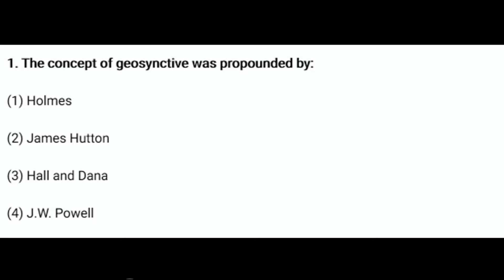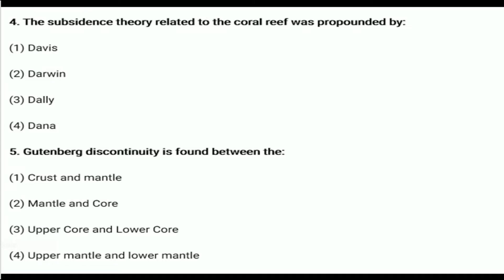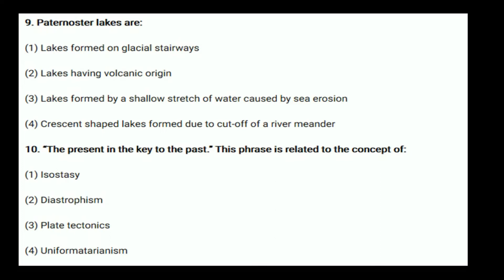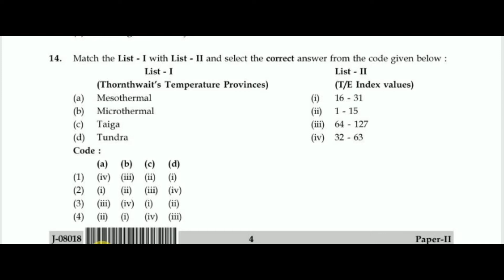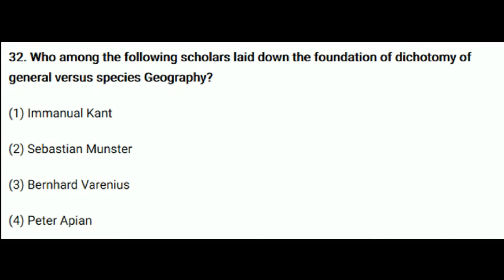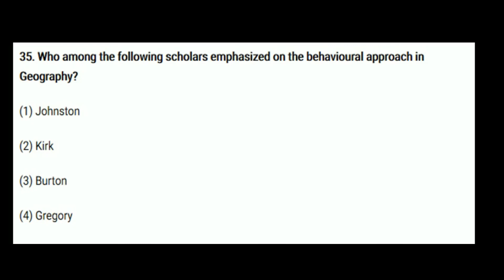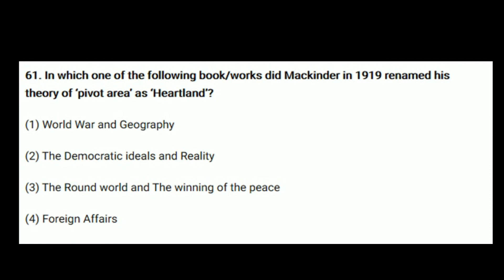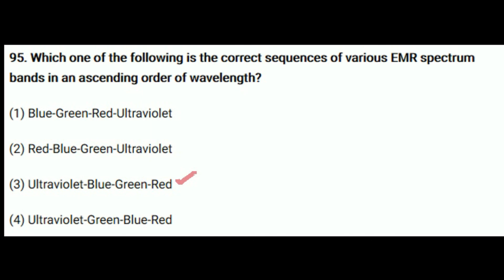बार बार पूछे जाने वाले | UGC NET GEOGRAPHY MOST Repeated and Imp question अतिमहतवपूर्ण प्रश्नन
this video will help you to analysis question pattern for UGC NET Geography and PGT Geography exam